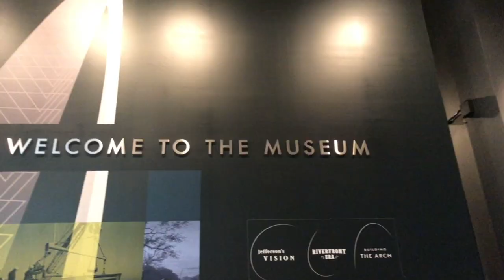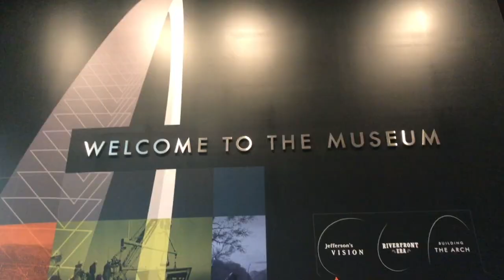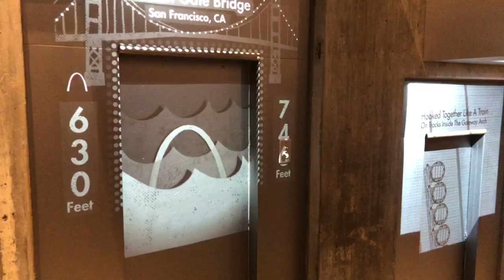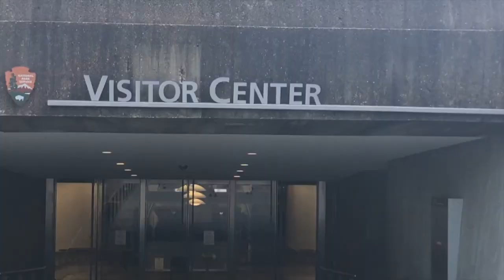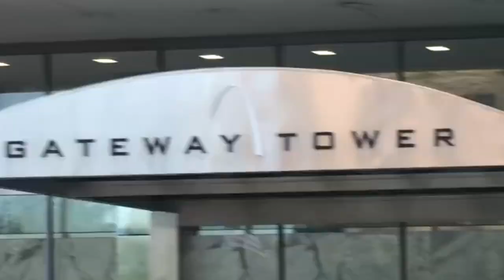Vlog #10: The Arch Adventure!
In this video my Mom, Clair, Ryan and I go up in the St. Louis Arch for the very first time!